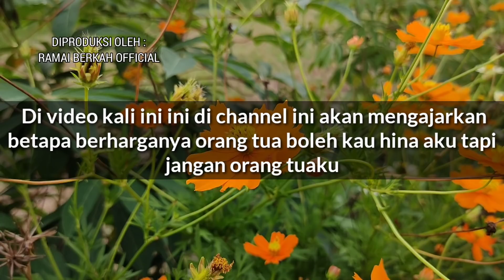PRIA INI DIAM KETIKA DIHINA MISKIN !! SETELAH ORANG TUANYA INILAH YANG TERJADI,,,,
TERIMA KASIH.